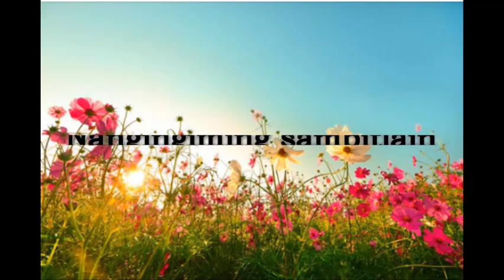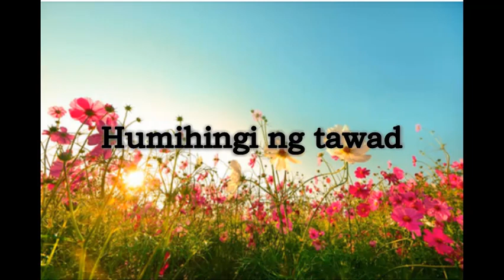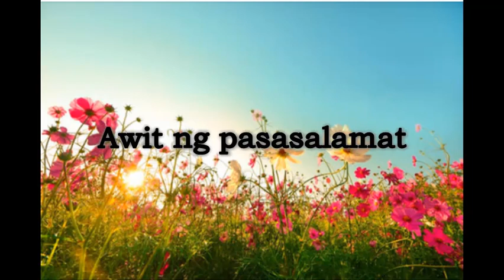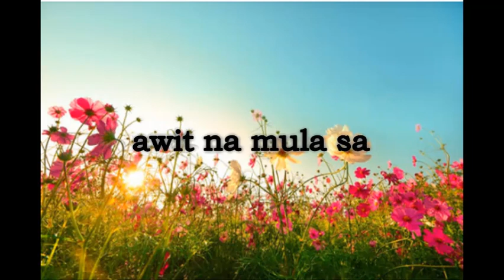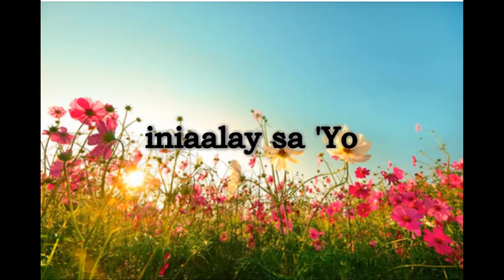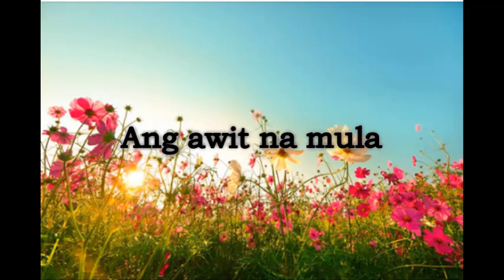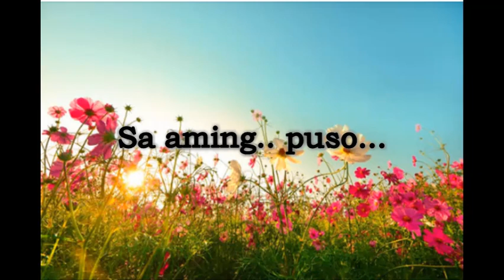Awit Mula Sa Puso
Isang awit ng pagpupuri sa Maylikha ng lahat ng bagay.Napakagandang awitin.